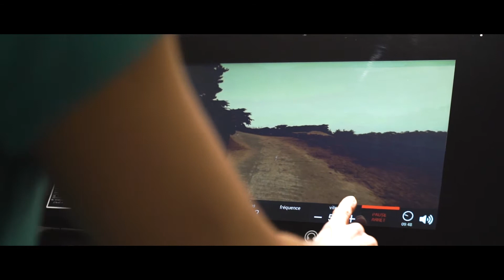VILLA HAUSSMANN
Réalisation : Guilhem Connac – Florian Martinez / Technique : Youri Vanhoorebeke – Florian Martinez / Production audiovisuelle : 221b productions / Agence de communication : 221b productions